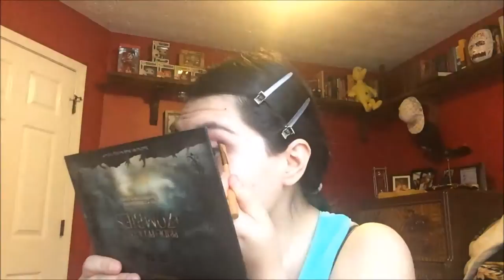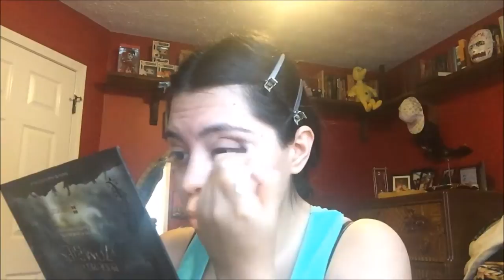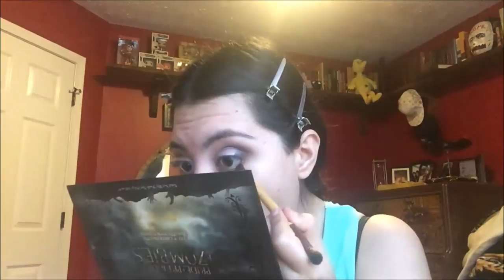Detailed Makeup Tutorial for everyday (Pride & Prejudice & Zombies)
Products Mentioned:

Eyes:
TooFaced Shadow Insurance:Ulta, Sephora, Toofaced.com
Bh Cosmetics Pride & Prejudice & Zombies: BhCometics website
TooFaced Better Than Sex Mascara:Ulta, Sephora: Toofaced.com
Italia liquid eyeliner

Face:
Kat von D lock-it Featherweight Primer:Sephora, KatvonDbeauty.com
Wet n Wild Coverall cream foundation fair/light
Wet n Wild Coverall pressed Foundtion fair/light
Wet n Wild Megaglo Contouring Palette Dulce de leche
Nyx HD Concealer CW02 Fair
Milani Powder Blush Tea Rose 08
Makeup Monster Cosmetics Liquid Lipstick Vintage Avenue:MakeupMonsterCosmetics.com
Kat von D Lock n Load Makeup Setting Mist

Song:Cartoon- On & On (feat. Daniel Levi) [NCS Relese]